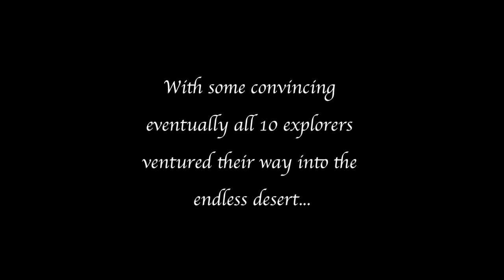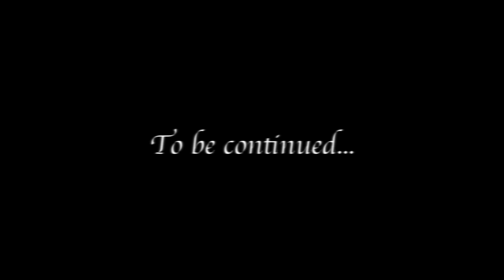The Desert Chronicles: Episode 1 - Deserted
A group of people venture out into the unknown desert. What will happen? Will they survive? Watch and find out...